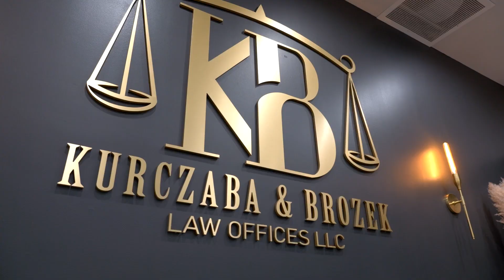Kurczaba & Brozek Law Offices LLC